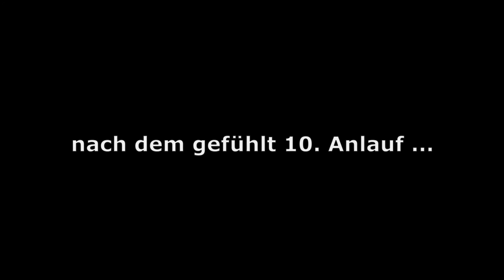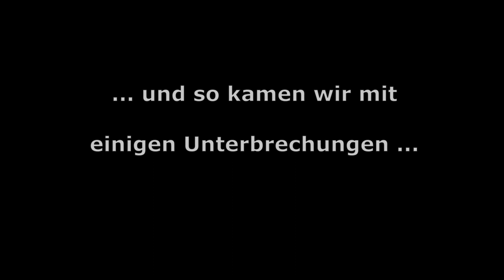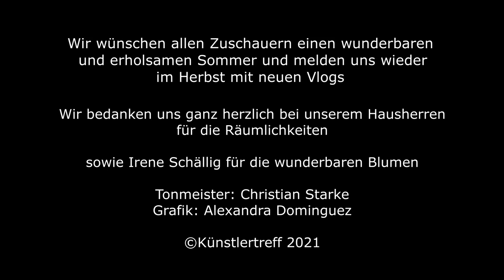Vlog 18 - Andreas Kirpal - Pathetique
Wir gehen in die Sommerpause
Andreas und Stefan Kirpal präsentieren Musik und Gespräche mit ihren Gästen

Heute mit:
Andreas Kirpal, Klavier
Christian Starke, Tonmeister
und Outtakes von unserer Produktion

0:00 Intro
0:52  Grave - Allegro di molto e con brio
11:28 Adagio cantabile
16:20 Rondo. Allegro
20:50 Gespräch
30:38 Outtakes

Unser Spendenkonto:
Andreas Kirpal
IBAN: DE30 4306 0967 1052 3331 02